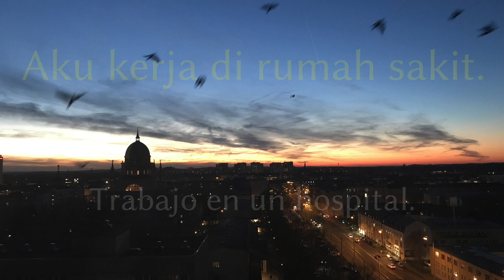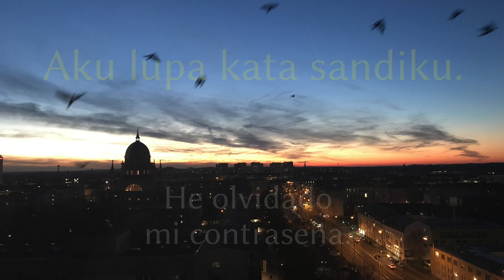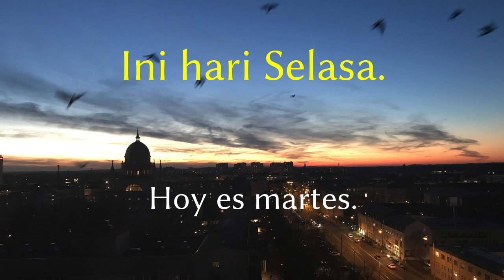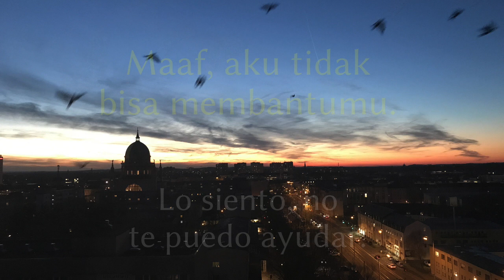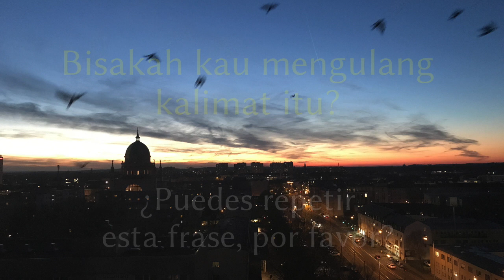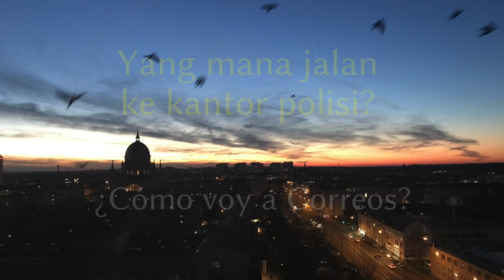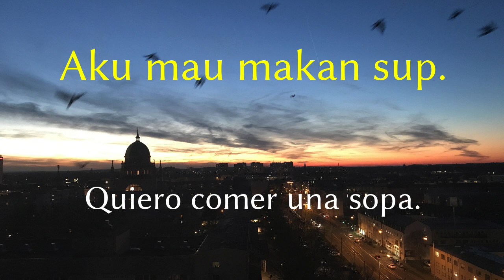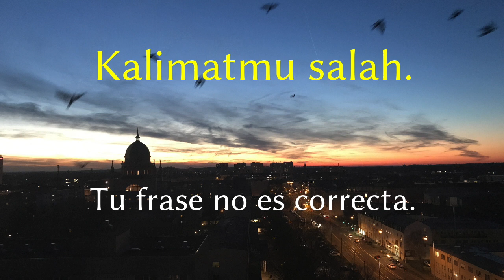Aprende antes de dormir - Indonesio (Hablante nativo) - sin música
▼▼▼ Más vídeos ▼▼▼